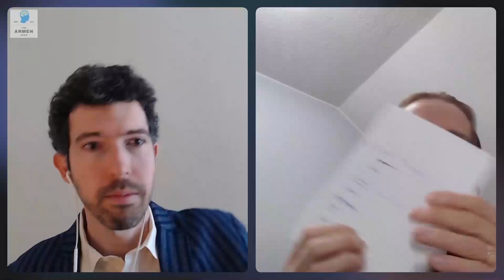383: Mikko Hyppönen | Cybersecurity Expertise In "If It's Smart, It's Vulnerable"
Mikko Hermanni Hyppönen is a Finnish computer security expert, speaker and author. He is known for the Hyppönen Law about IoT security, which states that whenever an appliance is described as being "smart", it is vulnerable. He joins us on episode 383, where we discuss malware, viruses, cyber warfare, and more from "If It's Smart, It's Vulnerable". It was great speaking with Mikko on these topics.

"All our devices and gadgets―from our refrigerators to our home security systems, vacuum cleaners, and stereos―are going online, just like our computers did. But once we’ve successfully connected our devices to the internet, do we have any hope of keeping them, and ourselves, safe from the dangers that lurk beneath the digital waters?

In 'If It’s Smart, It’s Vulnerable', veteran cybersecurity professional Mikko Hypponen delivers an eye-opening exploration of the best―and worst―things the internet has given us. From instant connectivity between any two points on the globe to organized ransomware gangs, the net truly has been a mixed blessing. In this book, the author explores the transformative potential of the future of the internet, as well as those things that threaten its continued existence: government surveillance, censorship, organized crime, and more.

Readers will also find:
    • Insightful discussions of how law enforcement and intelligence agencies operate on the internet
    • Fulsome treatments of how money became data and the impact of the widespread use of mobile supercomputing technology
    • Explorations of how the internet has changed the world, for better and for worse
    • Engaging stories from Mikko's 30-year career in infosec"